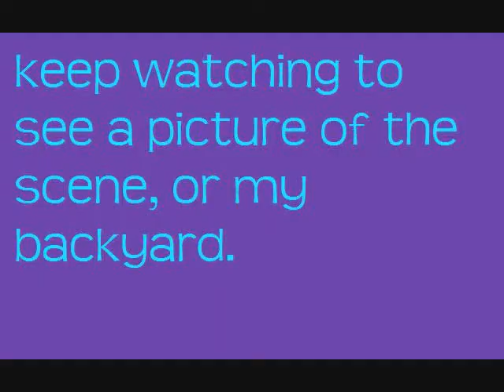Who We Are by Hope Partlow - A HomeMade Music Video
A Rated R for Retarded Production